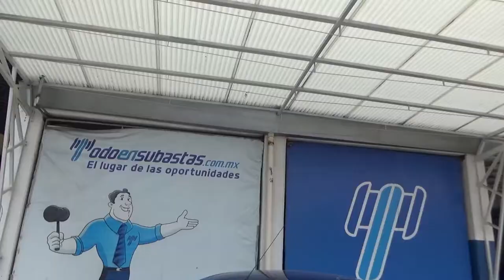Chevrolet / Beat / 2020 - LT057224